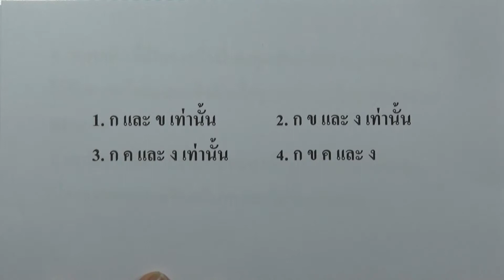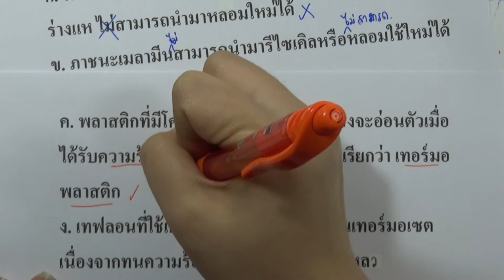โจทย์เคมี ม.ปลาย เชื้อเพลิง ซากดึกดำบรรพ์ และผลิตภัณฑ์ : ข้อ35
โจทย์เคมี ม.ปลาย แยกตามบท : เชื้อเพลิงซากดึกดำบรรพ์และผลิตภัณฑ์